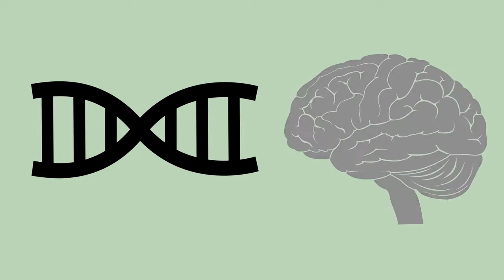How CRISPR works (CRISPR CAS9)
How crispr was discovered
Can crispr cure cancer
What crispr can do
What is crispr technology
What is crispr gene editing
What is crispr genome editing
When will crispr be available
Can crispr cure diabetes
Can crispr change gender
What does crispr mean
Who invented crispr cas9
Where was crispr discovered
Why crispr is good
What is crispr screening